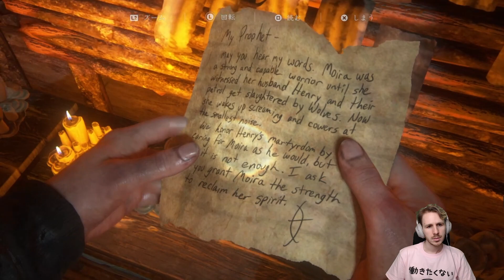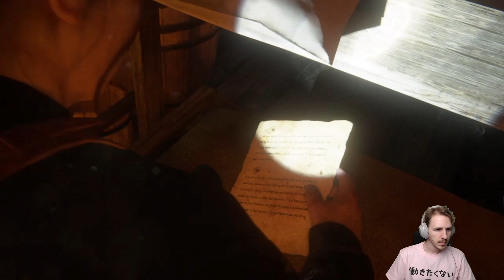【The Last of Us Part II】 #27 ピーターの実況 ラスト・オブ・アス パートII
8月31日の週の投稿スケジュールです！ （長いｗ）